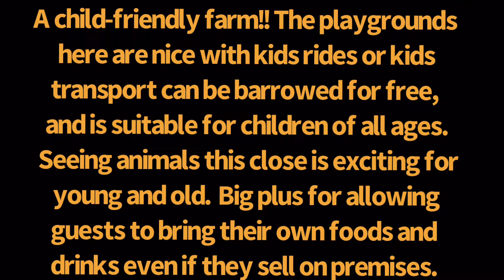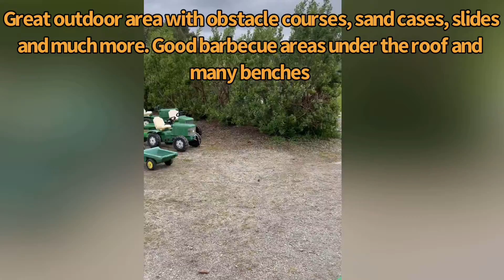What to do in Stavanger with kids | Kids friendly Park | Soma gård | Soma Farm Stavanger Norway